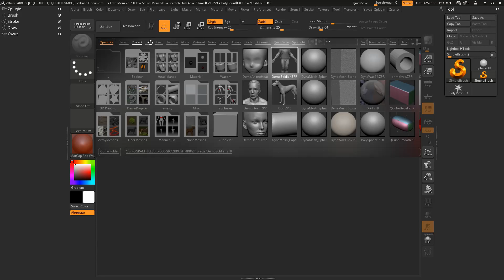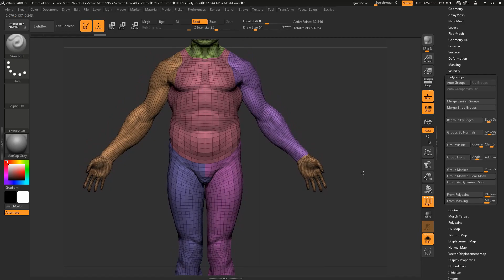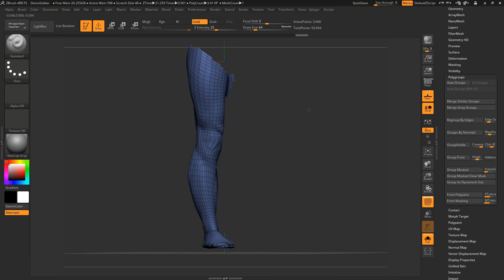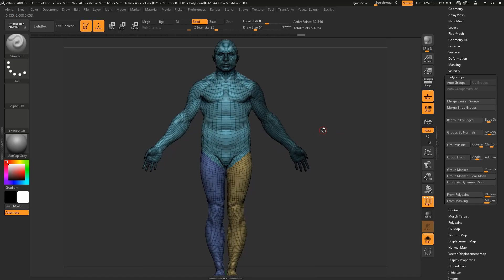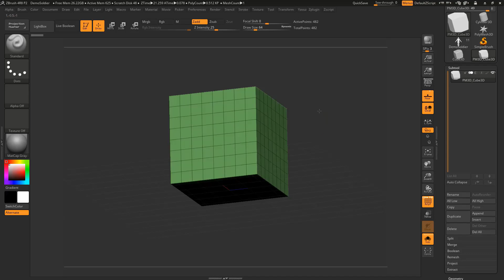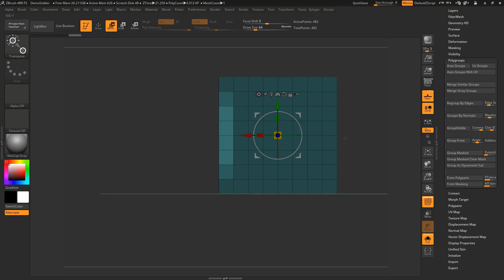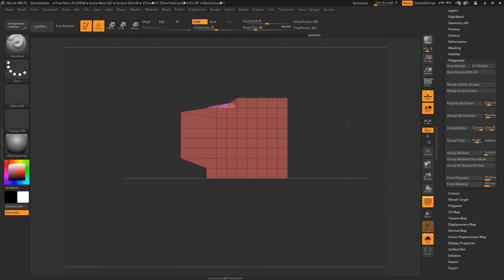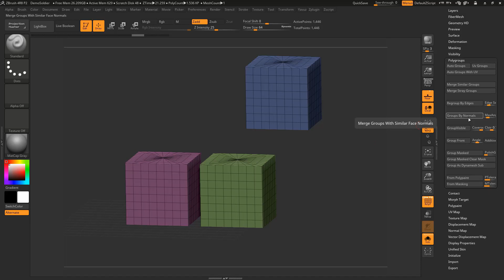6 - ZBrush'ta Polygroup Oluşturma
Yeni başlayanlar için 20 saatlik ZBrush 4R8 ile 3D Karakter Modelleme kursumuz nihayet hazır! Aşağıdaki linki kullanarak Udemy'deki kurs sayfasına ulaşabilirsiniz.

FACEBOOK GRUBUMUZA KATILMAYI UNUTMAYIN! YAPTIĞINIZ ÇALIŞMALARI VE MERAK ETTİĞİNİZ SORULARI BURADAN PAYLAŞABİLİRSİNİZ.

ZBRUSH TÜRKİYE 3D MODELLEME GRUBU

Orta Seviye için ZBrush serisinde uygulamanın daha teknik olan detaylarına girmeye başlıyoruz.

Bu derste işlenen konular:

- Maske ile yeni Polygroup oluşturma (CTRL+W)
- Otomatik polygroup oluşturma teknikleri

Sorularınızı yorum kısmında sorabilirsiniz.